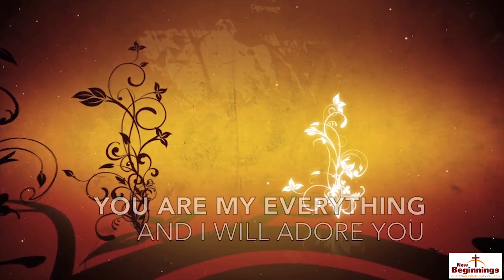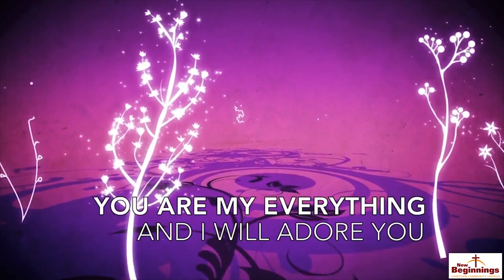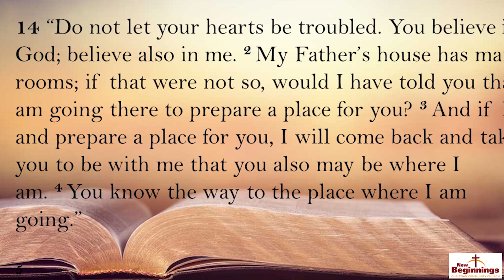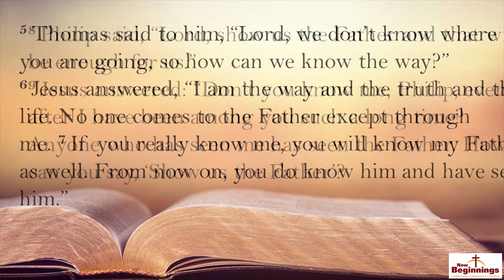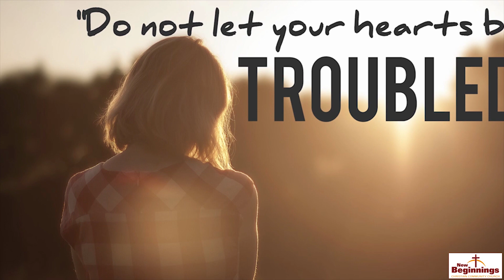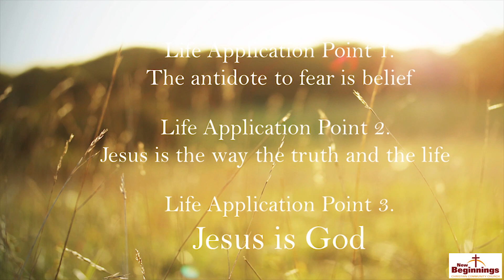New Beginnings Christian Community Church Service - English - 5-10-2020